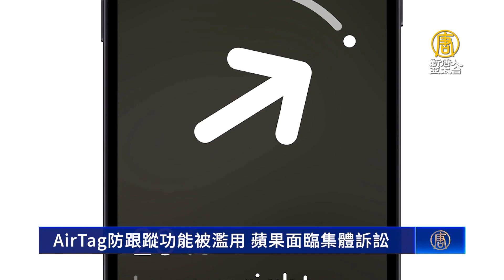AirTag防跟蹤功能被濫用 蘋果面臨集體訴訟